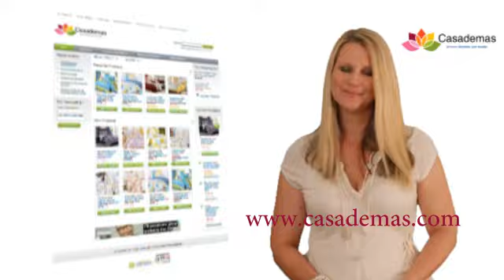Sample On-Line Store Presentation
Sample On-Line Store Presentation with product shots and logo